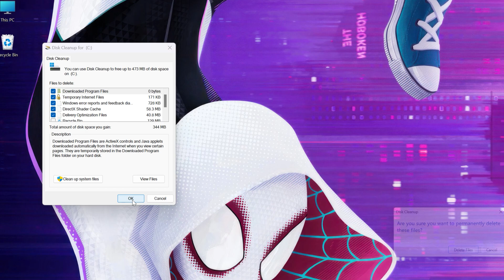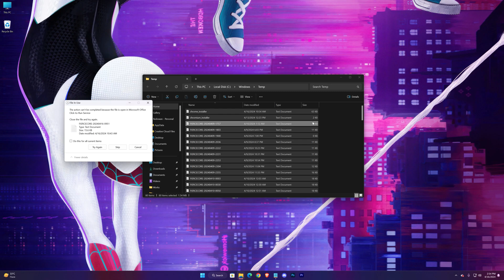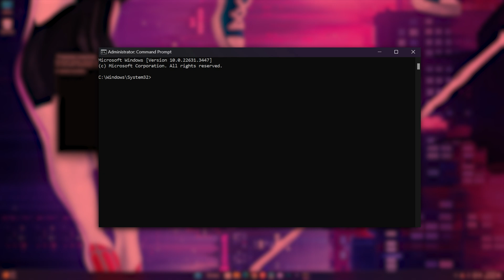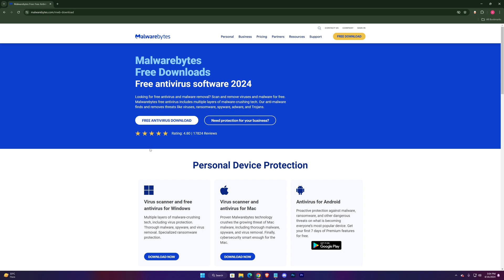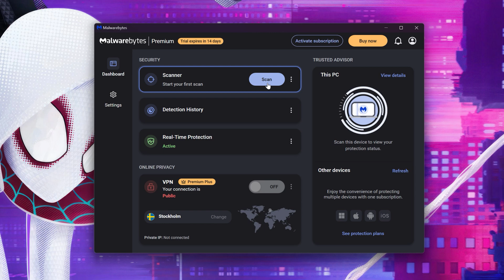🔧How To Delete Any Virus From Windows | Remove Trojan! (2024 Tutorial)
Get rid of virus from windows 10/ windows 11

In this video, I'll show you step by step process to entirely scan your Windows 10/ windows 11 for any kind of viruses, identify them and remove them from your system. This process will delete all types of viruses from your system and give you a light and clean system to operate smoothly without any problem. This might also help to boost FPS in some cases, reduce your unnecessary memory/cpu or GPU usage.

(Sorry For ads, just close the pop ups)

CMD Codes:-

sfc /SCANNOW

Timestamps:-
0:00 Hi
0:11 3 Methods
0:27 Manual Cleaning
1:44 Built In Scanners
3:18 External Softwares ( Antivirus)
4:52 You're welcome

That's all for this video, hopefully you got yourself a Virus free system.